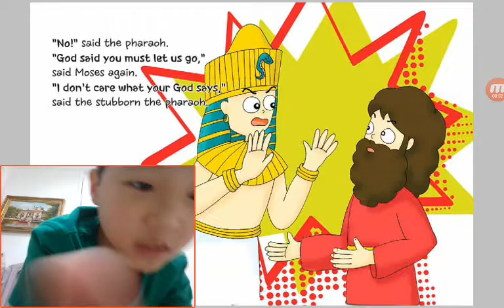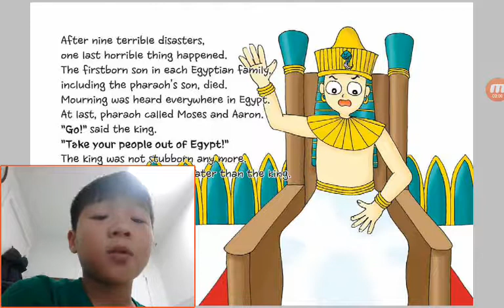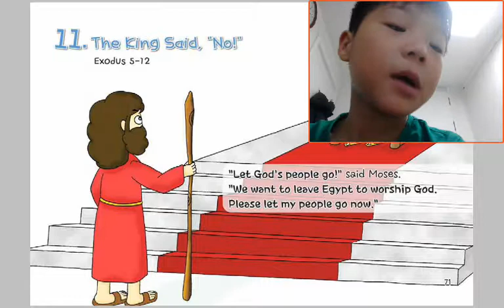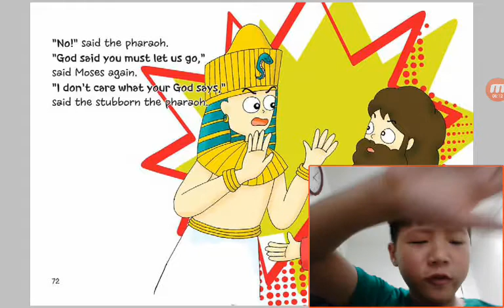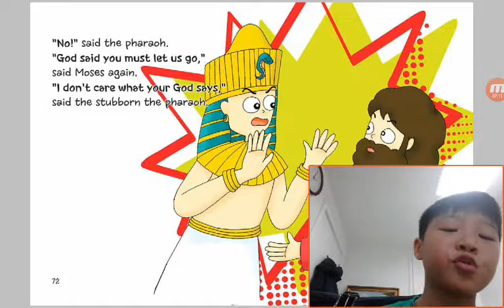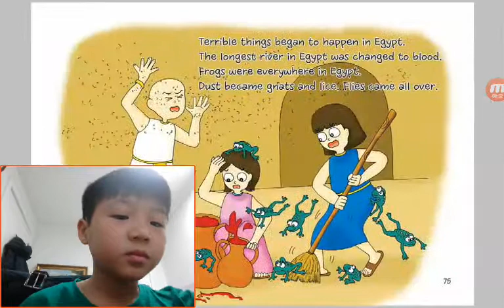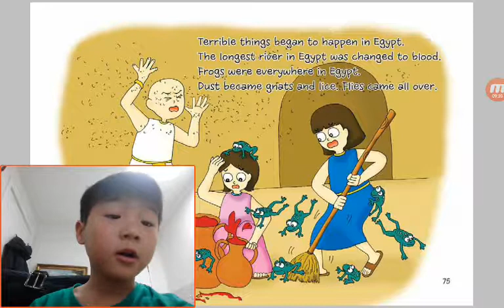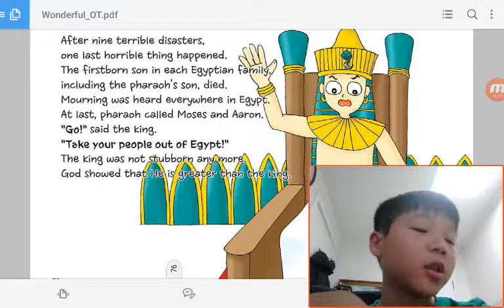‹Kids›Soo：11 The King Said, No in Exodus 5